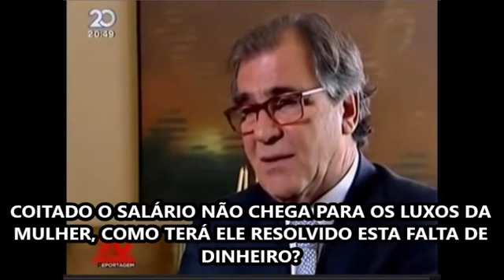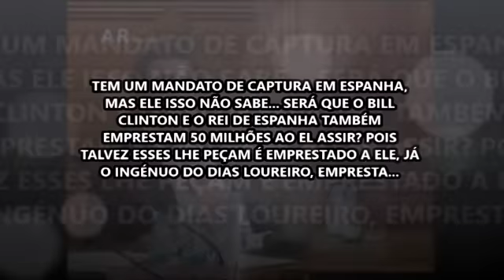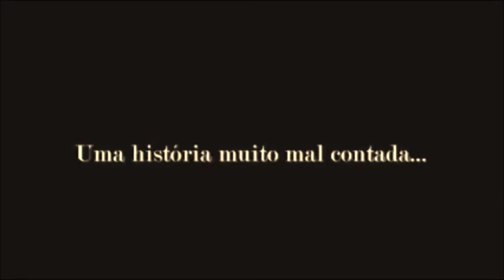PSD - Um partido de "JAGUNÇADA"!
"Dias Loureiro, grande amigo de Aníbal Cavaco Silva e Jorge Coelho (PS, também conhecido por "Coelhone"), é um vigarista, aldrabão que roubou Portugal e os Portugueses!
CONTINUA IMPUNE!
A Justiça Maçônica protege os seus "IRMÃOS"!" in O BAR DO ALCIDES